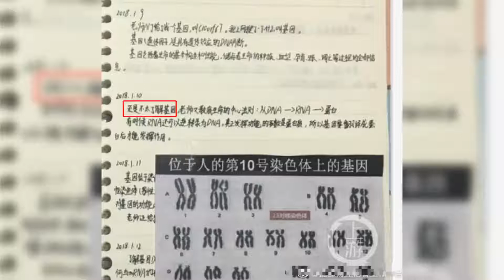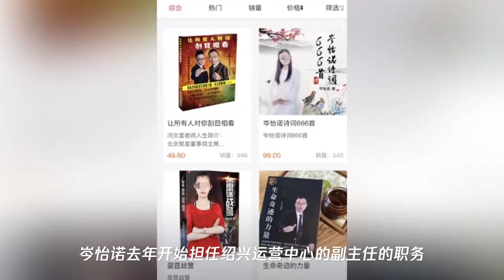少女日均写诗2000首、12岁神童癌症大奖被撤：中国家长,醒醒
➤Thanks收看！